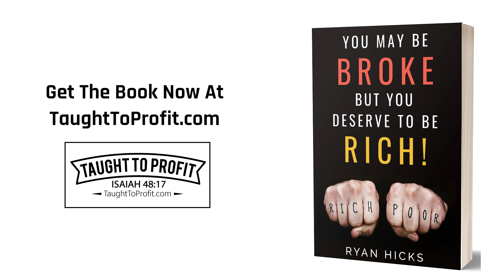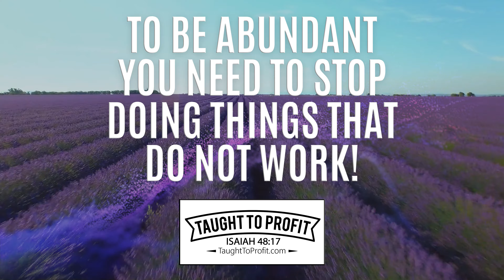To Be Abundant You Need To Stop Doing Things That Do Not Work!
Many people keep doing things that are not working for them because they perceive it to be good or an approved way of doing things. These inefficient methods of doing things need to be abandoned and proper ways need to be implemented.